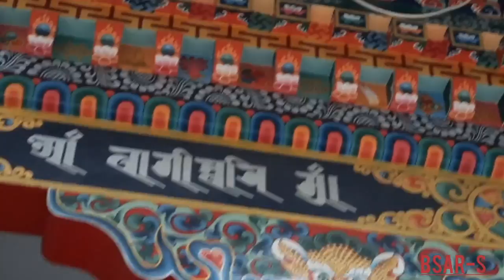Lord Budha Temple - Delhi (Laxmi Nagar)